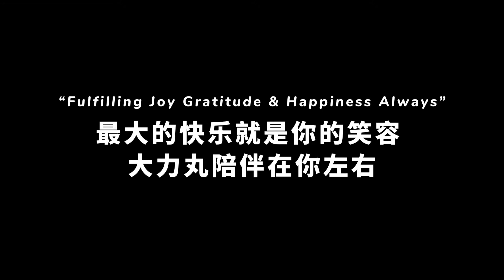“I Feel Good" Durian Testimonies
The King of Fruit, Durian has won the heart of its lover. In this wonderful season, our Greenfeed Users have testifying on the effectiveness of Greenfeed Slow Release Fertilizer on durian trees and yield performance! Let’s find out more in this video!

Raja Buah, Durian telah menambat ramai hati peminatnya. Pada musim kali ini, pengguna Greenfeed telah berkongsi testimoni dan keberkesanan Baja Lepas Perlahan Greenfeed terhadap tumbesaran pokok dan hasil mereka. Jom ketahui lebih lanjut dalam video ini.

素有“水果之王”之称的榴莲迎来了采收季节。在这个季节里，大力丸用户反馈了大力丸在榴莲树和产量的效果表现！继续观看以下视频来了解更多！